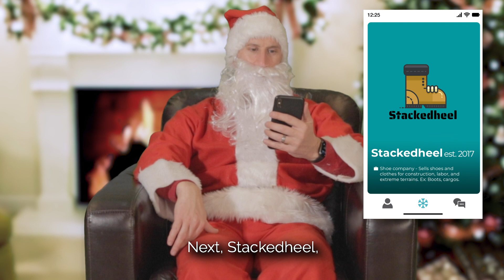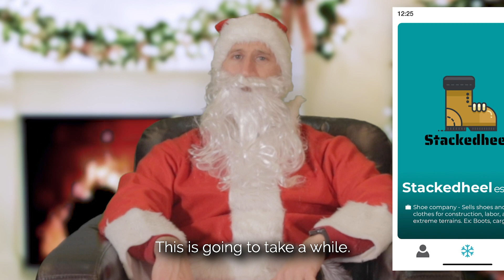Fireside with Santa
Are you ready to turn your PASSION into PROFIT? ONE marketing agency, ALL your needs! We know that you’ve put your heart and soul into building your brand, NOW is the time to enhance your online presence!

Have you realized there might be a hole in your marketing efforts or that you don’t have the team to accomplish your goals? socialtopia is here to spread holiday cheer! This year Santa isn’t the only one bringing gifts, we have a special treat for you! We are giving out a FREE MONTH of service to all companies that signup with us now throughout the end of the holiday season.

We create content that converts! These days social media is absolutely essential for businesses to reach their full sales potential. Our team will work with you hand in hand to execute a custom marketing strategy based on your goals and needs.

Building a business is a true labor of love and our services are the gift that you can give your company which keeps on giving throughout the whole year.